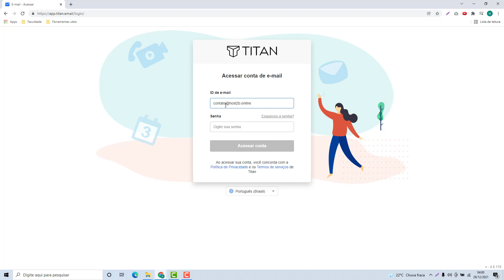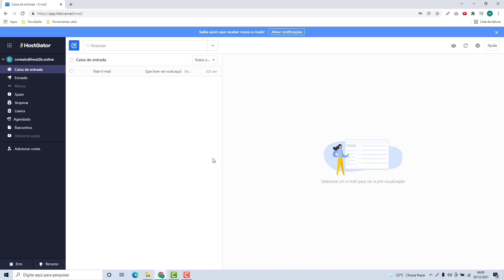Como Acessar o Webmail no Titan Mail (Rápido e Fácil) 2022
Aprenda Como Acessar o Webmail no Titan Mail facilmente e em poucos minutos